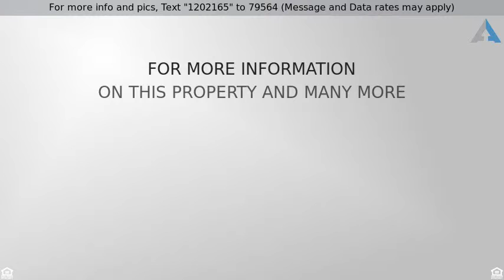Priced at $254,900 - 1421 EDGEWOOD AVENUE, ABINGTON, PA 19001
Roslyn Twin

4 bedroom 2 bath Twin in desirable Roslyn. Large bay window in living room, freshly painted, new stove, this home has been updated and taken care of. The back yard is fenced in and has a nice back yard. Will not last long.